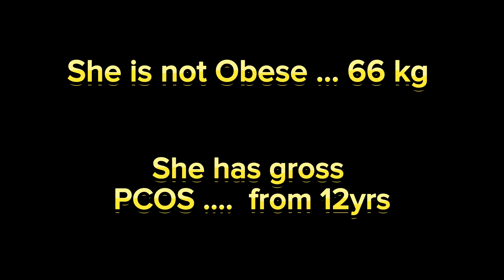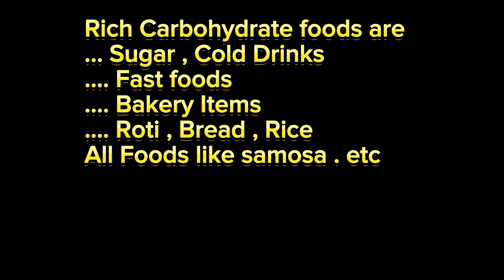Polycystic Ovaries ( PCOS ) - How she Got Pregnancy ?? | TVS Ultrasound